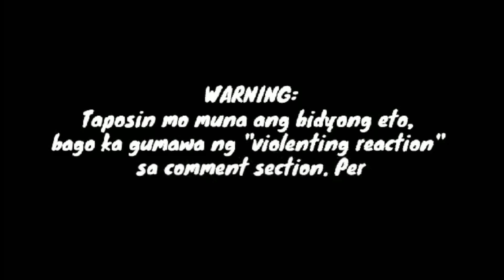USAP-USAPAN SA LAHAT NG SOCMED PLATFORM ANG PAGLABAS NG MGA LITRATO NG AKTOR!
Hindi makapaniwala ang aktor na ito na binigyang malisya ng ilan sa mga kababayan nating mga pinoy ang kanyang paghalik sa kaibigang lalaki. Alamin ang buong katotohanan sa videong ito.